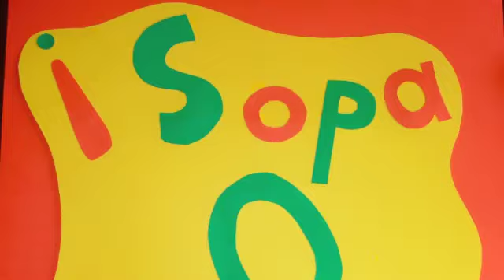Sopa, O Sopa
Join Cindi Silvano y su mamá as they make Sopa!